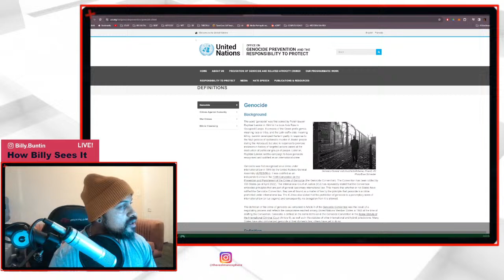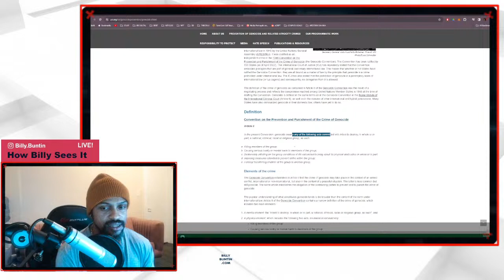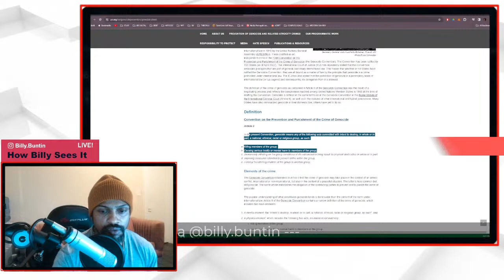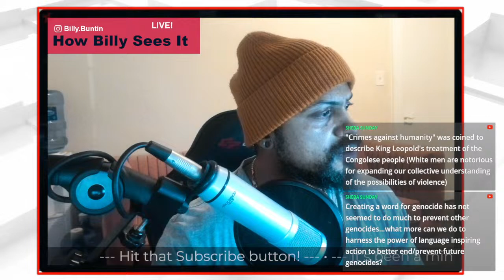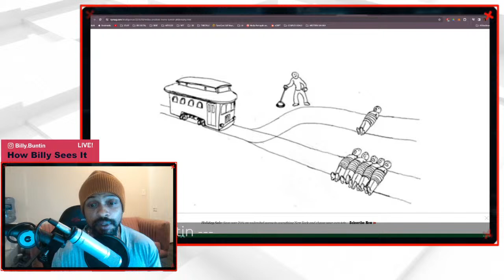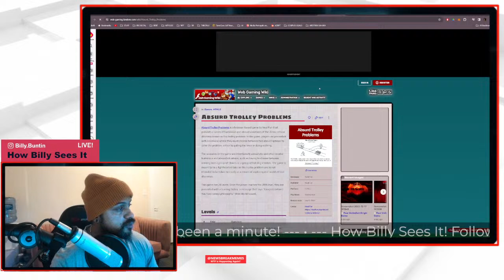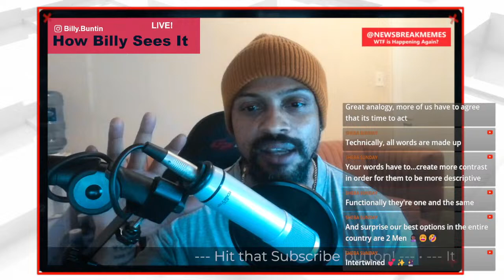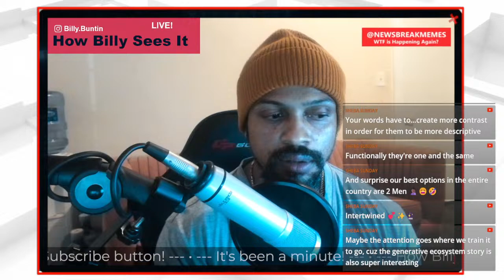#61 - Let's Talk about Words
2:40 - Intro - Efficiency of Words
8:40 - Words are NOT Ephemeral
11:20 - "G3NOCID3" -  a made up word.
15:40 - Louis CK points to human nature
19:40 - The written Definition of G3NOCID3
25:00 - G3NOCID3 as an intentional Political Word
28:00 - You aren't describing the World
32:30 - The Trolley Problem
41:40 - Active Peace
44:40 - All True Statements
54:00 - Experiencing Infinity
56:00 - Noticing the Codependence of "Opposites"
1:08:00 - Summary
1:16:30 - End of Stream